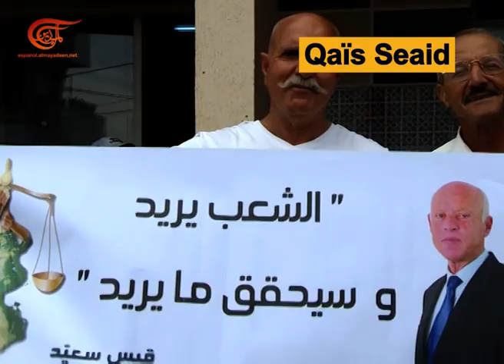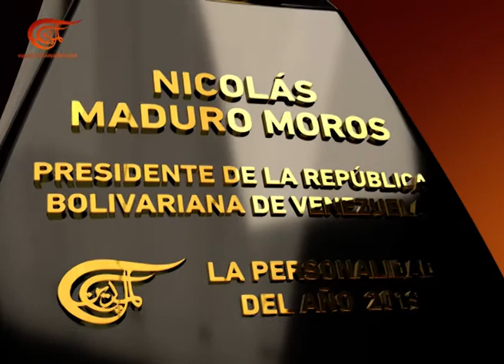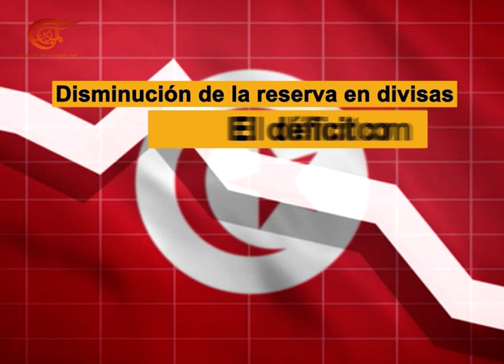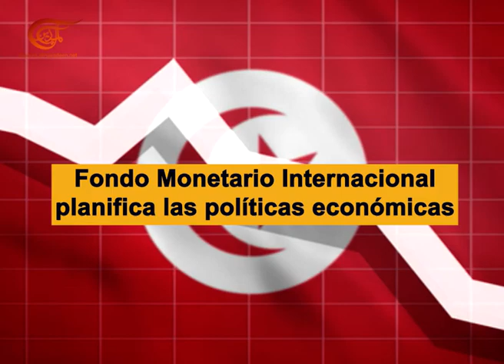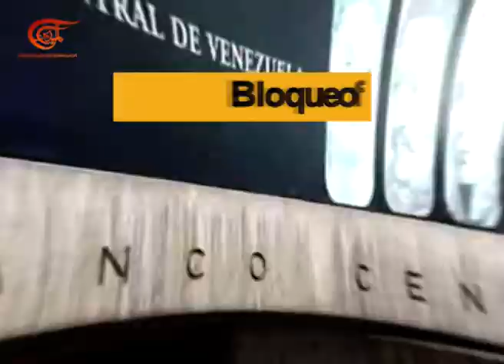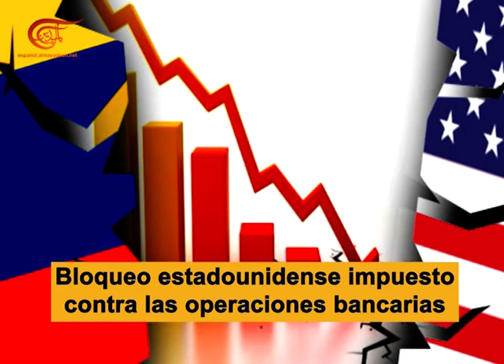Personalidades del año 2019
Al Mayadeen eligió a la personalidad árabe e internacional del año. Vamos a conocerlas juntos.